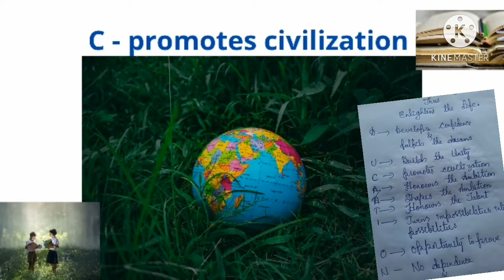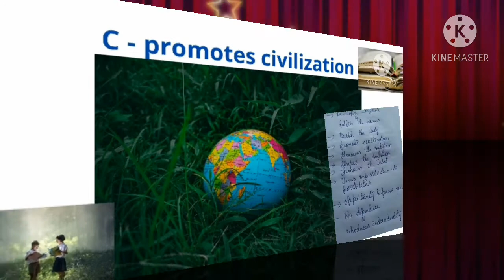quotes about international education day/24th January International day of education slogans📚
hi frnds
happy  international day of education in advance
vioice given by my daughter